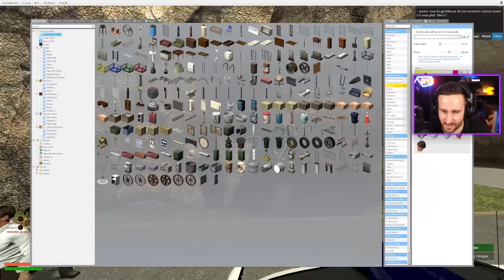JE FAIS VOS IDÉES DE TROLL RP 😂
Vos trolls RP sont toujours aussi droles et WTF, les pauvres joueurs ne sont pas épargnés ahah